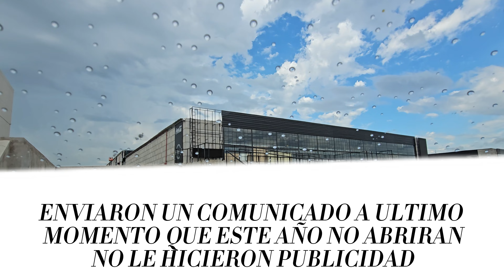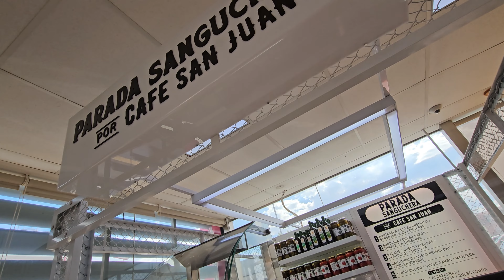Pescado Podrido "LA GRAN DULCE" / LA SALADA UNICO REY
Falta inauguracion y fracaso
tanta publicidad, marixa balli y tantos otros, no nos avisaron que no abrian.. vergonzoso